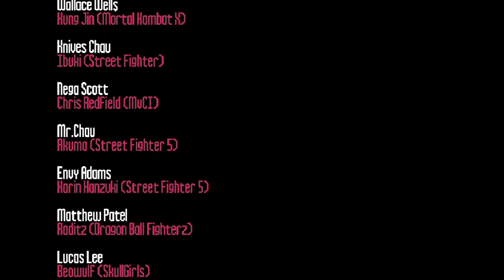Scott Pilgrim Versus IKEMEN Gameplay - Matthew Patel Arcade Playthrough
This is a Gameplay of Scott Pilgrim Versus with Matthew Patel. I know a few to learn of his movesets so I'm just trying to figure out. He's voiced by Raditz (DBZ Budokai). Let me know what do you think about him. Enjoy the video.

Note: Fun entertainment, not for skill.